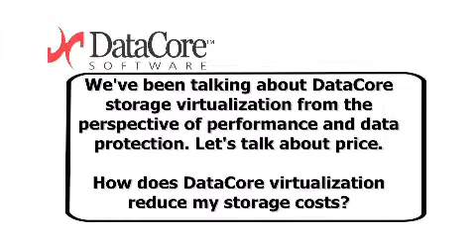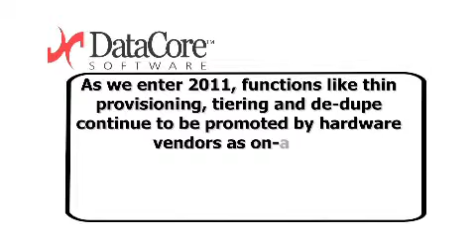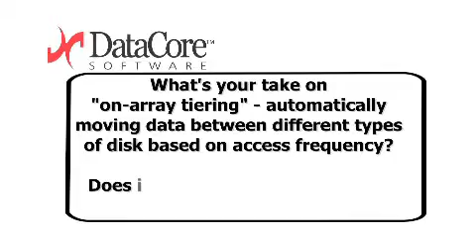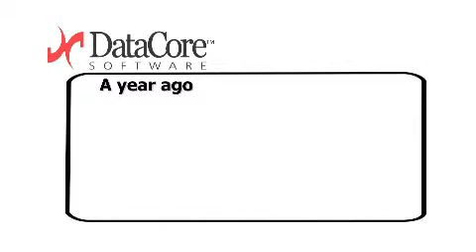George Teixeira, DataCore Software, Interview: Part 3: Cost Savings & Cloud Storage Virtualization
Interview with George Teixeira, DataCore President, CEO, & Co-Founder.